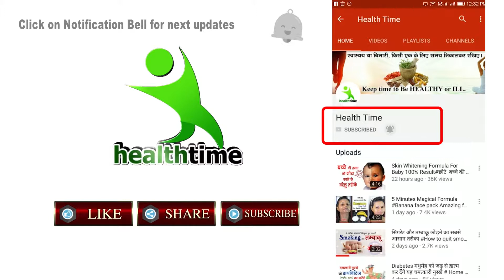Shakkar Para शक्कर पारा Easy To Make crispy shkar pare shakkar pare Sweet Veg Recipes of India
Hello friends, Welcome to Real Kitchen. Today we will talk about                     Recipes. In this Recipes we will tell you all process of                              .Follow given steps and prepare your favorite recipe in hygienic and healthy food for your family and guests.
Ingredients needs for  this Recipe